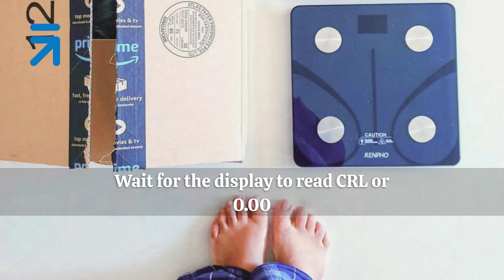Paano i-Adjust ang Renpho Scale? - FAQ 04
Paano i-Kalibra ang Iyong Renpho Scale | Madaling Hakbang-Hakbang na Gabay

Nagbibigay ba ng maling mga reading ang iyong Renpho scale? Huwag mag-alala, madali itong i-kalibra! Sa step-by-step na tutorial na ito, ipapakita namin sa iyo kung paano i-kalibra ang iyong Renpho scale para sa eksaktong at maaasahang mga sukatan.

Mahalaga ang pag-kalibra ng iyong Renpho scale upang makakuha ng tumpak na mga reading ng timbang at ma-track ang iyong pag-unlad sa fitness. Sundan ang mga simpleng hakbang na ito upang siguruhing tama ang kalibrasyon ng iyong scale:

1. Mahalaga ang Paggamit ng Lugar: Itaguyod ang iyong Renpho scale sa malinis, pantay, at matibay na lugar. Ito ay para sa matibay na pundasyon ng kalibrasyon.

2. I-On ang Power: I-on ang iyong Renpho scale at hintaying mag-stabilize ito ng ilang saglit. Maghintay na mag-Ilaw ang LED screen.

3. Posisyon ng Paa: Tumapak sa scale ng Renpho gamit ang isang paa upang buhayin ito. Kapag ito ay naka-on na, babaan agad ang scale. Ito ay nagsasabi na nagsimula na ang proseso ng kalibrasyon.

4. Hintayin ang CRL o 0.00: Pagkatapos bumaba, maghintay nang may pasensya na magbasa ng "CRL" o "0.00" ang display. Kung hindi ito nagpapakita nito, ulitin ang mga hakbang 2 at 3 hanggang ito ay magpakita.

5. Tamang Pagsusukat: Ngayon, oras na para sukatin ang iyong timbang. Siguruhing ang iyong timbang ay nasa gitna ng scale para sa tumpak na pagbabasa.

6. Auto Shutdown: Maghintay na mag-off ng automatikong ang scale, karaniwang mga 10 segundo.

7. Tsek ang mga Resulta: Sa wakas, tingnan ang mga resulta sa iyong Renpho Health app para sa komprehensibong impormasyon tungkol sa iyong timbang at fitness journey.

Sa mga simpleng hakbang na ito, magkakaroon ka ng iyong Renpho scale na naka-kalibrang at handa nang magbigay sa iyo ng tumpak na mga sukatan. Ipaalam mo na sa maling mga reading at sabihin hello sa tumpak na pagtutukoy ng iyong mga fitness goals.

Kung mayroon kang mga tanong o kailangan ng karagdagang tulong, huwag kang mag-atubiling mag-iwan ng komento sa ibaba. Narito kami upang tulungan ka sa iyong fitness journey!

0:00 Simula
0:06 Hakbang 1
0:20 Hakbang 2
0:37 Hakbang 3
0:50 Hakbang 4
1:00 Wakas

PaggamotSaKalusugan ㅤ ㅤ
ㅤ
ㅤ
Get ready to snag incredible deals during Renpho's Black Friday Madness!

Don't miss out on huge savings as we kick off the shopping frenzy. Discover amazing discounts on our top-rated products, designed to enhance your well-being and fitness journey.